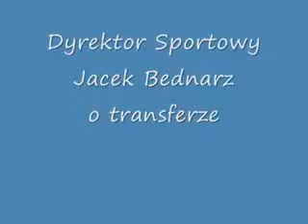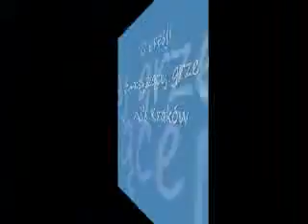Łobodziński w Wiśle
Materiał wideo z konferncji prasowej, w ktrakcie której został zaprezentowany nowy zawodnik Wisły Kraków, Wojciech Łobodziński. Materiał z 9 lutego 2008